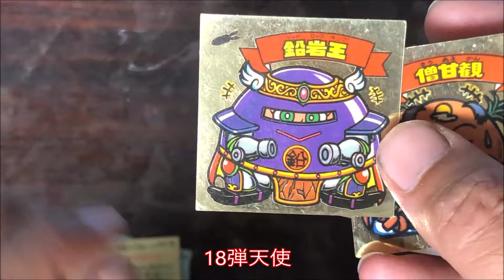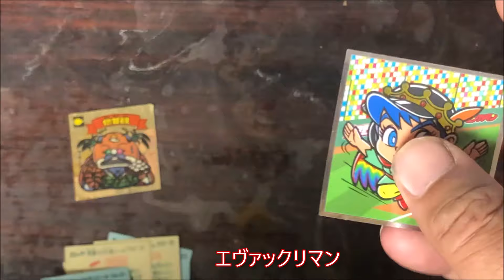【72回目】ビックリマン 毎日⁉ガチャ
毎日　ビックリマンガチャを購入していきたいと思います。
エラー品は本当に面白いですね。手元に来た時はいつも感動します＾＾